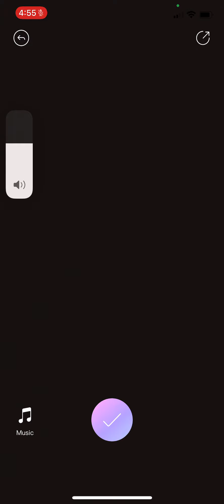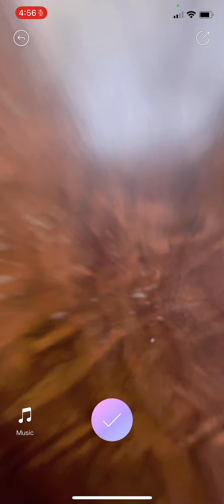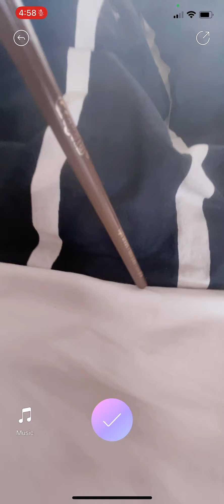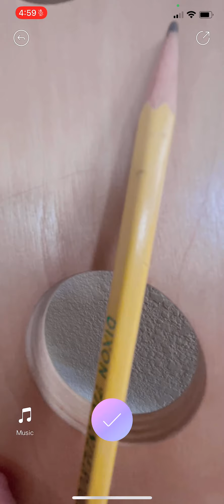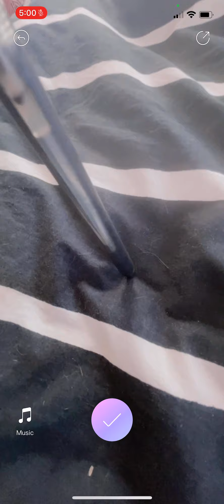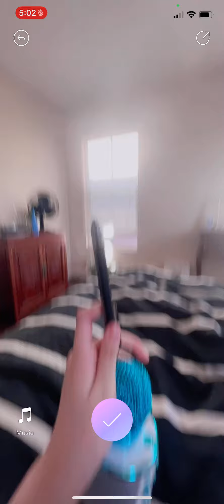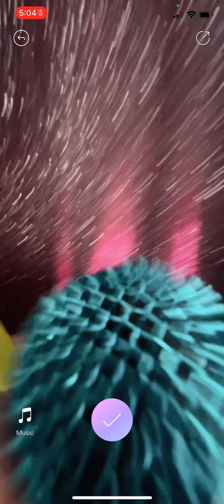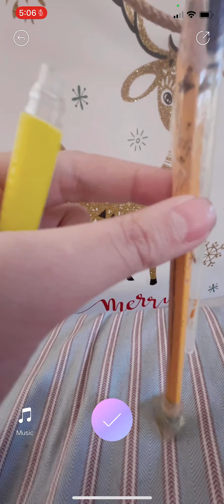🔪💃👗🦹‍♂️🦹🏼‍♀️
Dancing dream

Isette main character

ATTENTION ☝️😕 once again, NO stealing this videos idea! Or we make sure your channel gets reported!